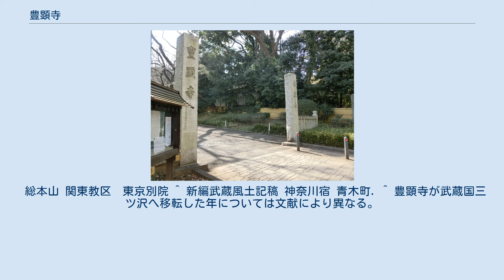豊顕寺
豊顕寺（ぶげんじ）は、神奈川県横浜市神奈川区三ツ沢西町にある法華宗陣門流の寺院である。
山号は法照山。
 永正12年（1515年）、三河国八名郡多米（ため）（愛知県豊橋市多米町）を本貫の地とする多米氏（多目氏。平氏系）の一族である多米周防守元興は父元益の追善供養のため、本興寺（静岡県湖西市）の末寺として三河国多米の地に本顕寺という寺を建立した。
この父元益は北条早雲（伊勢新九郎）と意気投合して早雲の大志に協力した人物である。
それゆえ、多米氏は後北条氏より「御由緒家」という別格の扱いを受けていた。
子の元興も家臣として活躍して青木城主でもあったが、剃髪して隠居し、武蔵国久良木郡三沢に当寺院を移転し、法照山豊顕寺と名を改めた。
しかし、天正18年（1590年）、関白豊臣秀吉の相模国小田原城（神奈川県小田原市）攻めで、多米氏の多くは後北条氏と共に歴史から消えた。
 多米氏の強力な庇護は無くなったが、当寺院は繁栄した。
豊臣秀吉の没後、征夷大将軍の宣下を受け日本の権力が移った徳川家の下で江戸時代に栄えることとなる。
1720年（享保5年）に老中久世重之の力などで当寺院に江戸幕府の許可が下ったため、檀林（だんりん・僧の学問所）を設置した。
いわゆる三沢檀林（みつざわだんりん）である。
最盛期には学舎5棟、学寮25棟、学徒は300人を越えたと言う。
かつては、5万2,000坪に及んだ境内には八重桜が見事で、「喧嘩するなら豊顕寺の花見まで待て」と言われていたとされる。
 明治の火災、大正の関東大震災により、壇林は廃止された。
横浜駅（神奈川県横浜市西区高島）より2km程の地にある趣の有る寺院である。
 総本山 関東教区　東京別院 ^ 新編武蔵風土記稿 神奈川宿 青木町. ^ 豊顕寺が武蔵国三ツ沢へ移転した年については文献により異なる。